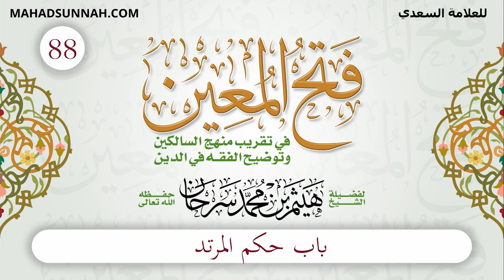88 باب حكم المرتد